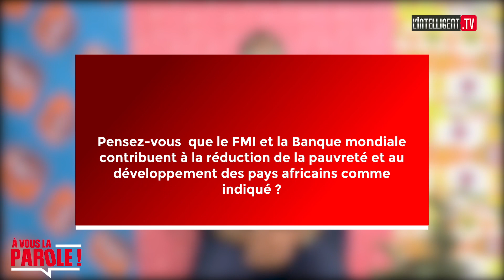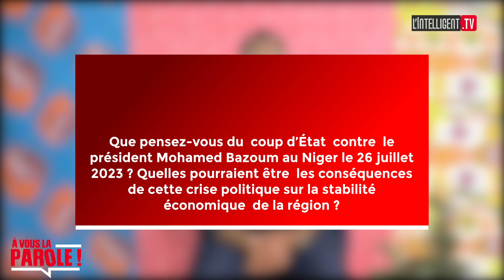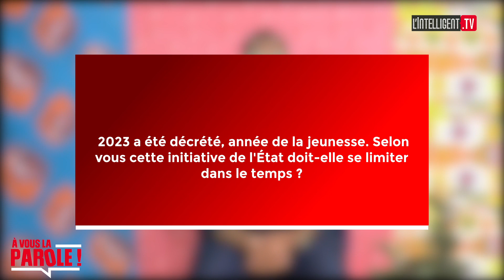À VOUS LA PAROLE avec Docteur YOUSSOUF CAMARA, consultant FMI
Docteur Youssouf Camara, consultant Fmi, Banque mondiale partage  son parcours inspirant, tout en décryptant l'actualité nationale et internationale